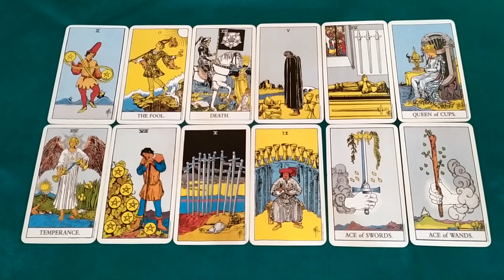ดูดวง ปีมะเมีย โชคลาภ อำนาจ วาสนา บารมี จะรวยไหม แม่นมาก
ดูดวงปีมะเมีย 2563 ดูดวงการงาน ดูดวงการเงิน ดูดวงความรัก ดูดวงโชคลาภ จะรวยไหม อำนาจ วาสนา บารมี ปี 2563 จะเป็นอย่างไร

สำหรับใครที่อยากดูดวงส่วนตัวแบบเจาะลึก เจาะจง รับรองแซบกว่านี้อีก

รับดูดวง วางเบอร์มงคล เสริมดวงชะตาชีวิต ให้เช่าวัตถุมงคลเสริมดวง

สวัสดีครับ ขอต้อนรับเข้าสู่ Channel Sunpredict
Hello Welcome to channel Sunpredict I'm Fortune Teller

ช่องนี้เป็น Channel การดูดวง การงาน การเงิน ความรัก โชคลาภ บุญ วาสนา บารมี และการเสริมดวงชะตา

สำหรับการดูดวงของผมจะเป็นแบบ General Reading เป็นการดูดวงภาพรวมโดยทั่วไป ไม่เจาะจงบุคคลใดบุคคลหนึ่ง ไม่พาดพิงใคร ไม่ว่าร้ายใคร แค่ให้คุณรู้ดวงจะได้เตรียมตัวอย่างมีสติเท่านั้น

ทำนายโดยยึดหลักวิชาและหลักเหตุผล รวมไปถึงจิตวิญญาณ Theoretical
Logical and Soul

เพื่อเป็นแนวทางในการดำเนินชีวิตอย่างมีสติ แก้ไขปัญหา และ มีความสุข

การแบ่งราศีของผม จะเป็นการพยากรณ์ตามศาสตร์ตะวันออกและตะวันตก East and West เรียกว่า สมดุลแห่งพลัง หรือ โสฬสวิชา

ราศีเมษ 15 เมษายน - 14 พฤษภาคม Aries or Ram
ราศีพฤษภ 15 พฤษภาคม - 14 มิถุนายน
 Taurus or Bull
ราศีมิถุน 15 มิถุนายน - 15 กรกฎาคม Gemini or Twins
ราศีกรกฎ 16 กรกฎาคม - 16 สิงหาคม
 Cancer or crab
ราศีสิงห์ 17 สิงหาคม - 15 กันยายน Leo or Lion
ราศีกันย์ 16 กันยายน - 16 ตุลาคม Virgo or Maiden
ราศีตุลย์ 17 ตุลาคม - 15 พฤศจิกายน Libra or Scale
ราศีพิจิก 16 พฤศจิกายน - 15 ธันวาคม
 Scorpio or Scorpion
ราศีธนู 16 ธันวาคม - 13 มกราคม Sagittarius or Centaur Archer
ราศีมังกร 14 มกราคม - 12 กุมภาพันธ์
 Capricorn or goat
ราศีกุมภ์ 13 กุมภาพันธ์ - 13 มีนาคม Aqurius or Water-Bearer
ราศีมีน 14 มีนาคม - 14 เมษายน Pisces or 2 Fishes

ยินดีต้อนรับทุกท่านนะครับ ขอให้ทุกท่านมีความสุข และประสบความสำเร็จในด้านการงาน การเงิน ความรัก โชคลาภ สุขภาพ และทุกสิ่งทุกอย่างที่ท่านปรารถนา